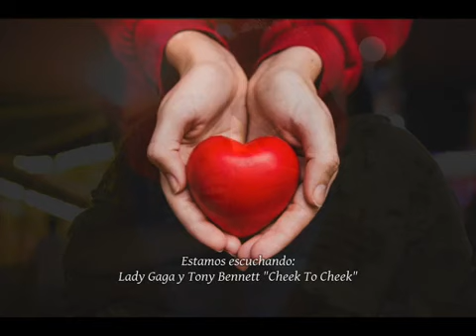Lady Gaga y Tony Bennett - Cheek to Cheek